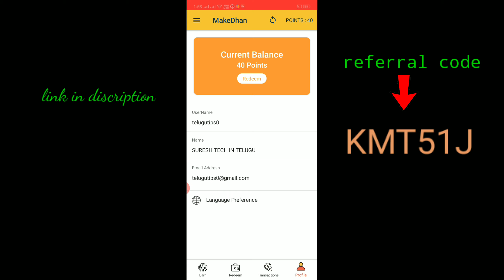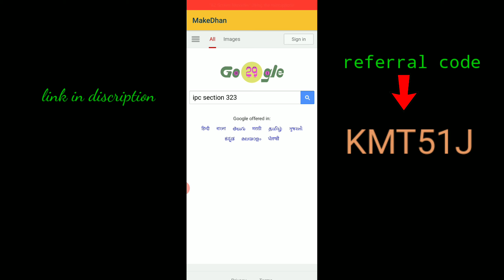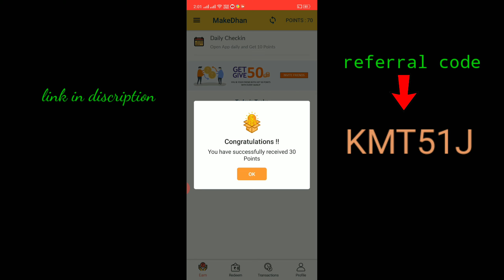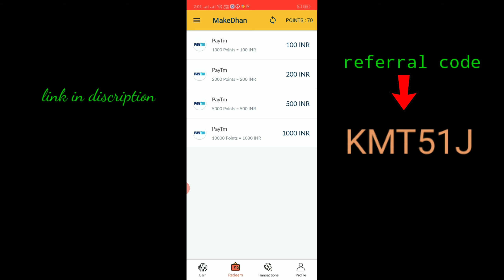Earn money from internet search || in telugu || sureshtechintelugu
App link us

Hello, you can also earn money doing simple online tasks. Download and start earning.
Get 50 Points by using my Invite Code : KMT51J

Instagram : I'm on Instagram as @sureshtechintelugu. Install the app to follow my photos and videos.